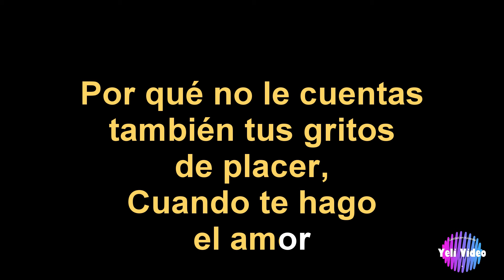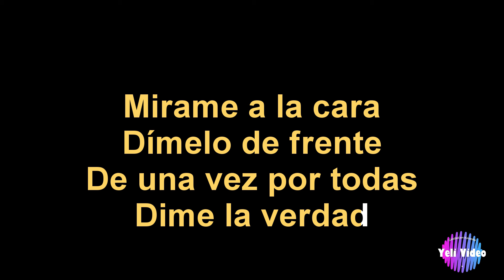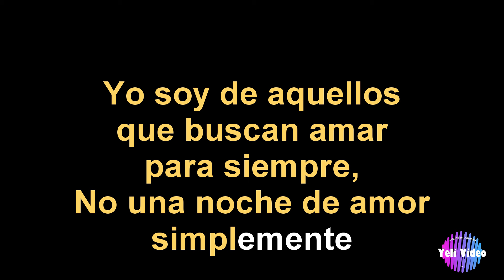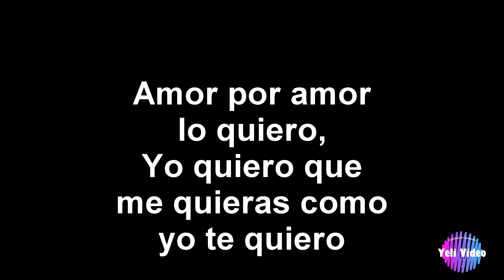MILES PEÑA - MIRAME A LA CARA (KARAOKE)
AL ESTILO DE MILES PEÑA, EXCELENTE KARAOKE. COMPLACIENDO PETICIONES. A CANTAR!!